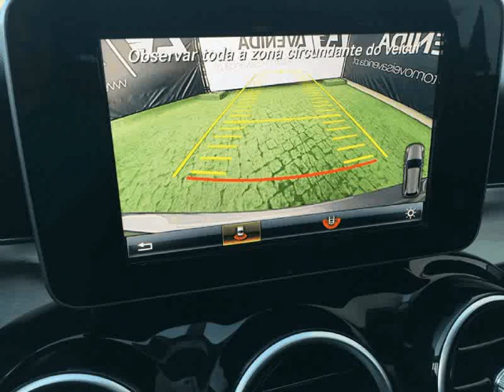Mercedes Benz C 250 Station Avantgarde para Venda em Automóveis Avenida . (Ref: 563163)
Mercedes Benz C 250 Station Avantgarde para Venda em Automóveis Avenida . (Ref: 563163) do ano 2015 com 80000 Kms.Carrinha full extras igual a nova .Todos os dados e disponibilidade carecem de confirmação junto do vendedor.